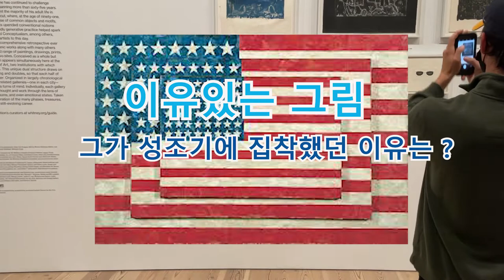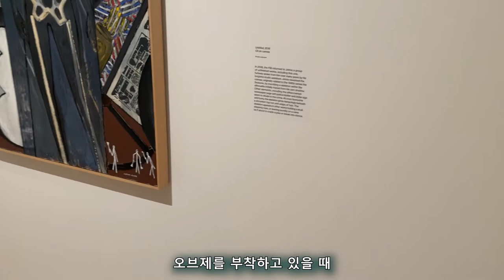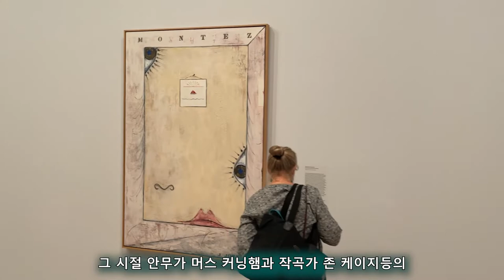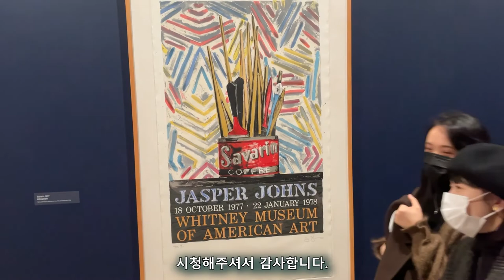Masterpiece with a reason -그가 성조기에 집착한 이유는 ? 제스퍼존스의 삶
재스퍼 존스
Jasper Johns

출생 1930년 5월 19일
오거스타
직업 화가, 조각가, 의상 디자이너, 디자이너, 사진가, 그래픽 예술가, 판화가, 삽화가
국적 미국
학력 사우스캐롤라이나 대학교
사조 네오다다

재스퍼 존스(Jasper Johns, 1930년3월 15일 ~ )는 미국의 팝 아트 미술가다.

생애
재스퍼 존스는 조지아주 오거스타에서 태어났고 부모가 이혼을 하고 나선 사우스캐롤라이나주의 앨런데일 카운티에서 조부모와 어린 시절을 보냈다. 사우스캐롤라이나주의 컬럼비아에서 모친과 보내기도 했고 그 후엔 친척인 Gladys와 사우스캐롤라이나주의 머리 호에 살기도 했다. 그는 사우스캐롤라이나주의 섬터에서 고등학교를 마쳤는데 여기서 모친과 한 번 더 지내기도 했다. 존스는 1947년부터 1948년까지 3학기 동안 사우스캐롤라이나 대학교에 다녔고 1949년 뉴욕의 파슨스 디자인대학교에 잠깐 다녔다. 6.25전쟁이 벌어진 1952년에서 1953년사이 센다이에 파병되기도 했다. 1954년 뉴욕에 돌아오고 만나게 된 로버트 라우션버그, 머스 커닝엄, 존 케이지와 친해졌고 활발한 교류를 하게 됐다. 1963년엔 뉴욕에 현대 예술가들을 위한 재단을 세우기도 했다. 지금은 코네티컷주 샤론과 세인트마틴 섬에 살고 있다.

수상
존스는 1984년에 미국 예술-과학 아카데미의 회원이 됐고 1990년엔 미국 예술훈장을 받았다. 2011년2월 15일 오바마로부터 대통령자유훈장을 받았는데 화가나 조각가가 받은 경우는 1977년에 받은 알렉산더 콜더 이후 처음이다.